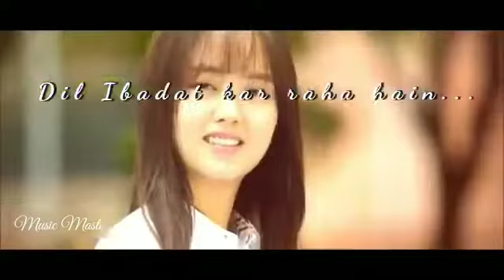Hindi Romantic Song | Dil Ibadat Kar Raha Hain | Music Masti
In this video you watching a beautiful love story.

your enquiry
Music Masti
free music
no copyrights music
male cover song
remix song
new hindi romantic song
old vs new hindi song
cover song
male cover song
Dil ibadat kehe raha hain